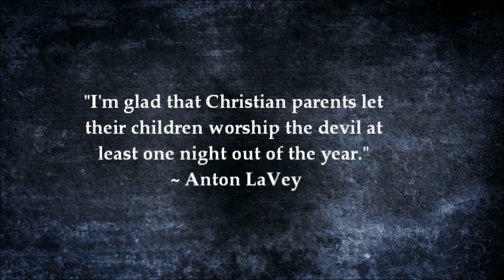The Dark History of Halloween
For those who aren't aware, there's more to Halloween than "Trick-or-Treat".